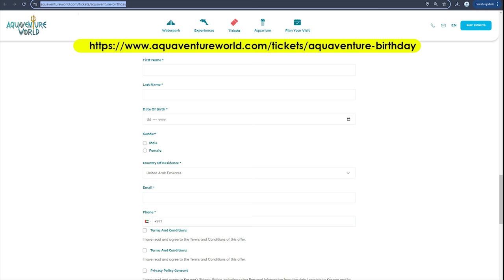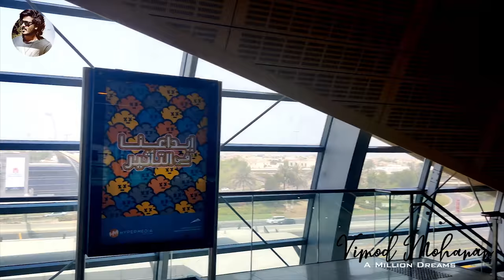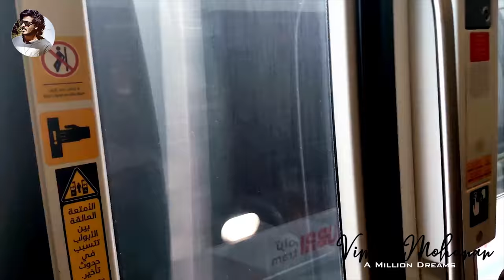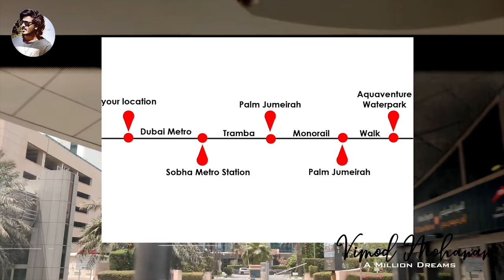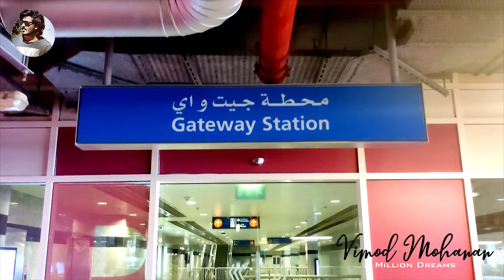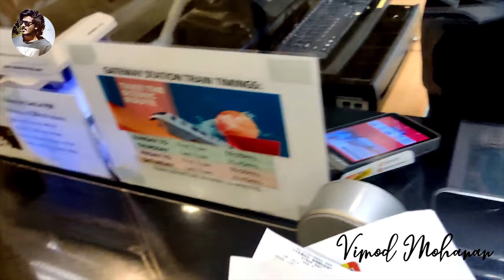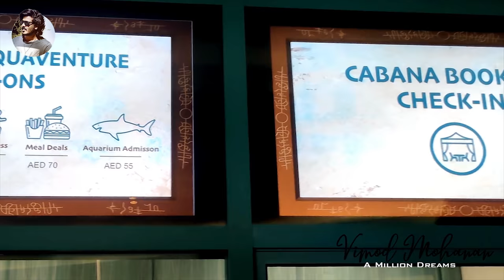Aquaventure Free Birthday Pass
Celebrate your birthday at Aquaventure Waterpark, the world's largest waterpark with over 105 record-breaking slides, attractions and experiences for FREE!

Sign up before your birthday to receive a voucher that can be redeemed on your special day or six days before/after your birthday and get ready for an adrenaline-pumping celebration!